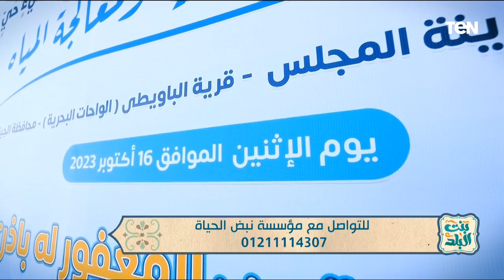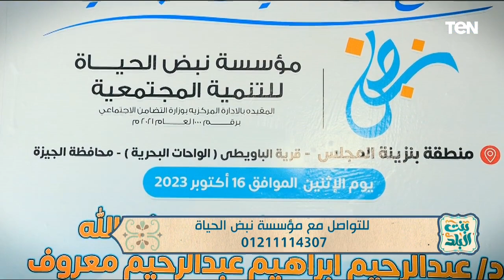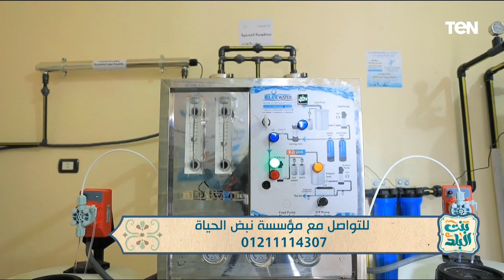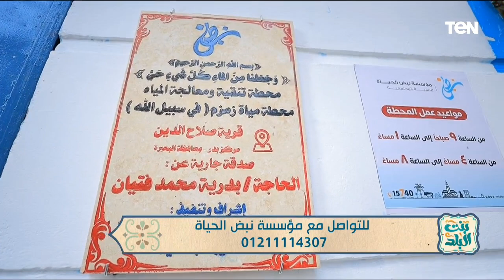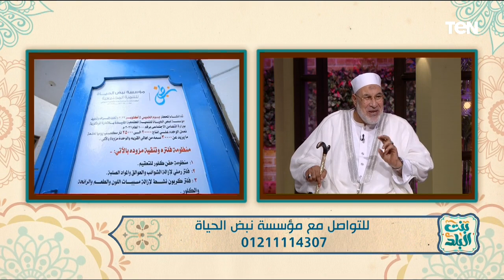لقاء مع الشيخ محمد رضا للحديث عن أبرز انجازات مؤسسة نبض الحياة | بنت البلد